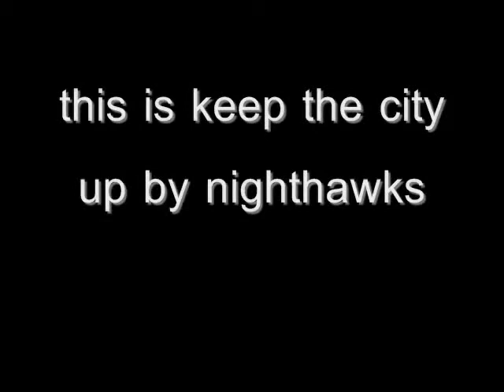nighthawks keep the city up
a video of the song keep the city up by night hawks